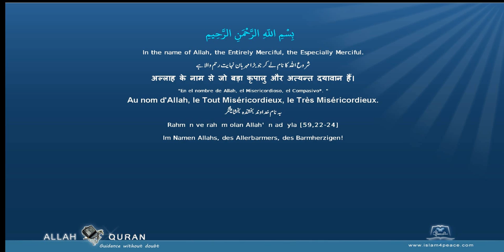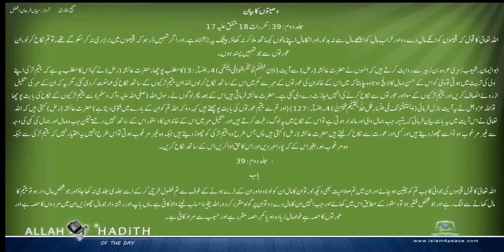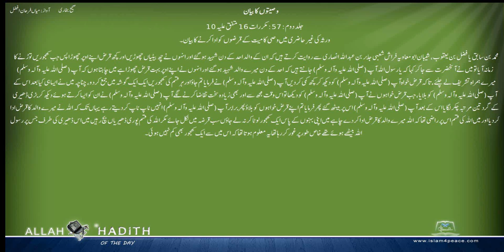Sahih Bukhari Urdu صحیح بخاری اردو 041 وصیتوں کا بیان